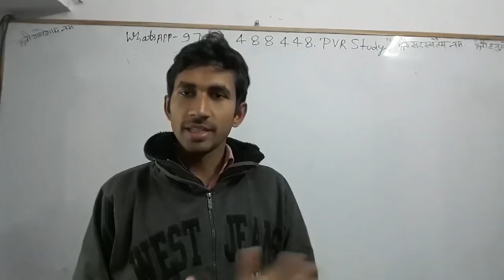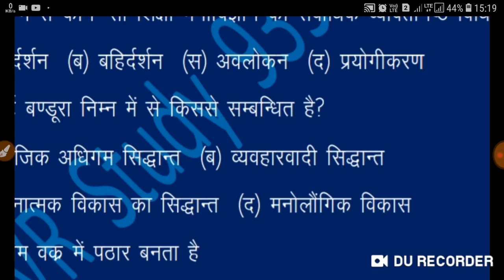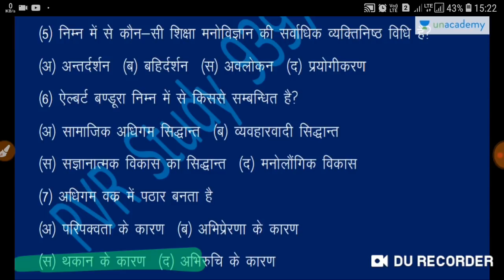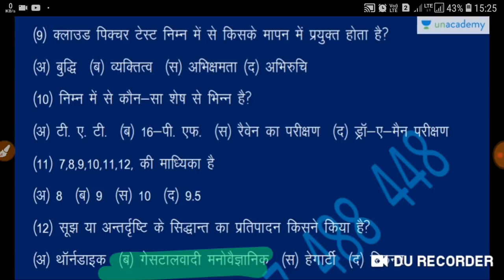🔴Live|7:00 pm|Class10| बाल विकास मनोविज्ञान| Child development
बाल विकास मनोविज्ञान,
Child development for CTET,
Child development,
Baal Vikash,
D.el.ed child development,
 बाल विकास मनोविज्ञान के महत्वपूर्ण प्रश्न,

👉2) 6:45 am to 7:15
 Current Affairs
Common chapter
👉8) 10:00 Pm to 10:30 Pm
D.el.ed Maths
For All semester
Updated since 7 December 2018 at 00:00

24 hrs me quality improve ho jayegi.

1_ morning 5:00 Am
2-Evening 9:00 Pm

Current Affairs
Gk Gs/Science

🔴I have been used to make this video🔴
👉Microphone👈

☎ 78438_32 999
☎78438_33 999
Live classes,
Railway maths,
Banking maths,
Online coaching,
Online tayari,
Oneday exams full maths solution,
PVR Study,
CTET MATHS,
UP TET complete course,
TET maths,